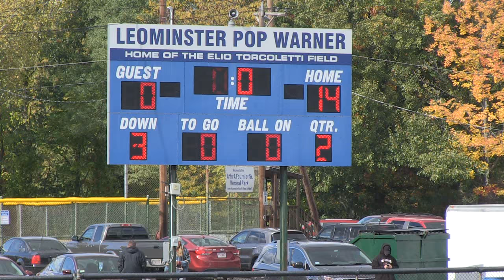popwarner week6 C